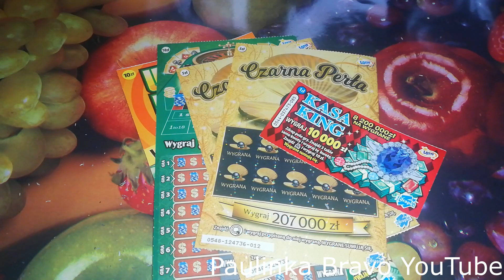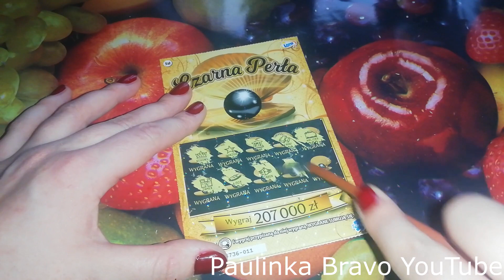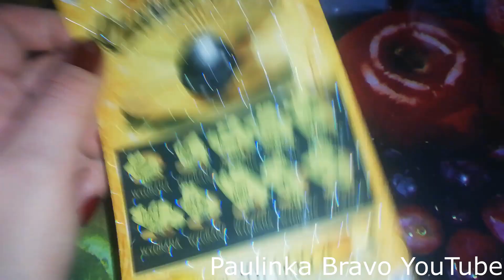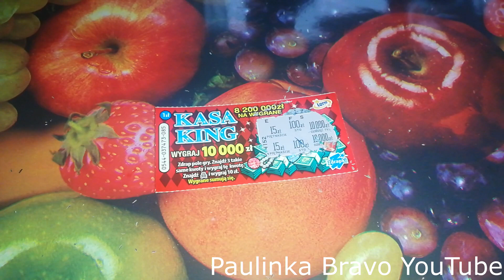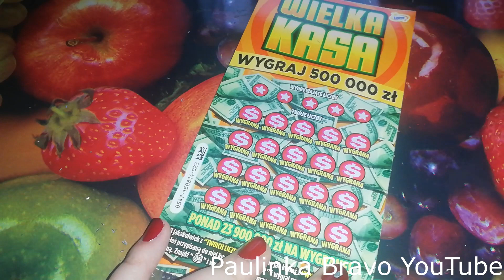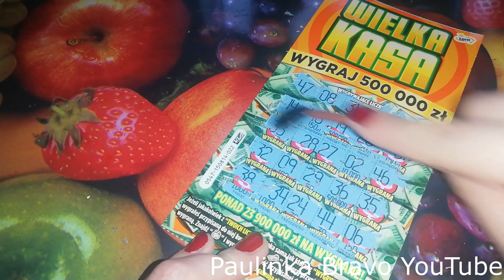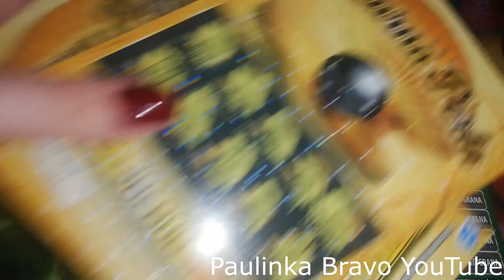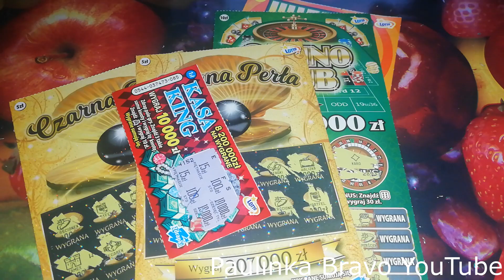ZDRAPKI LOTTO mix zdrapkowy! Wejdź i przekonaj się, ile wygrałam!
🌸PAMIĘTAJCIE!🌸

KAŻDE WSPARCIE JEST BARDZO WAŻNE DLA MNIE!
NIE TYLKO WPŁATY I PRZESYŁKI DO MNIE.
GDY PISZESZ KOMENTARZ I DAJESZ ŁAPKĘ POD MOI FILMEM - TO TEŻ SIĘ LICZY.

🌸Dziękuję z góry jeśli chcesz mnie wspomóc :)🌸

Mój Adres:
Paulinka Bravo
Urząd Pocztowy nr 1
ul. Słoneczna 4
27-200 Starachowice
Poste Restante

Moje konto bankowe:
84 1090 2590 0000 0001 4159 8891

Pssssssstttttt... Na fejsie też możesz do mnie napisać ;) Na pewno znajdziesz mnie!